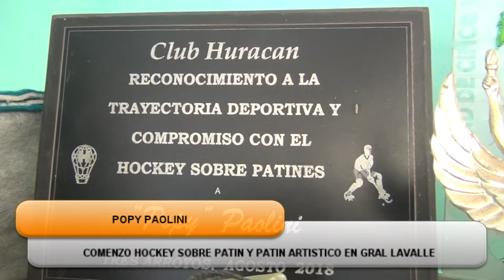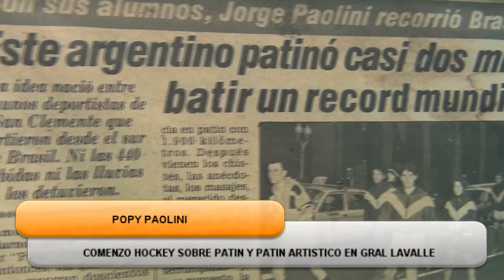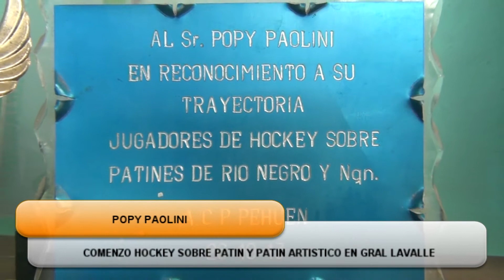Comenzó Hockey sobre Patines y Patín Artístico en Gral. Lavalle